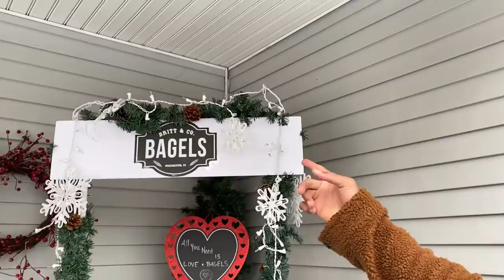Getting Hubby to Try 𝐁𝐀𝐆𝐄𝐋𝐒!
Big shout out to Britt&Co bagels in Greenwich for the amazing bagels! We literally cannot stop eating them 🤪🤪🤪